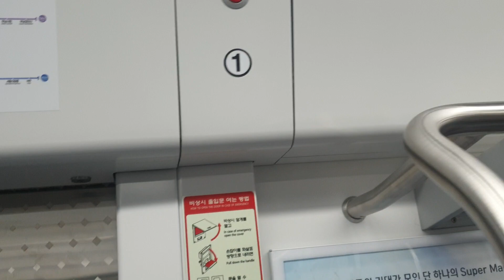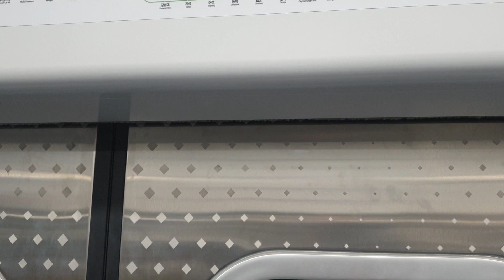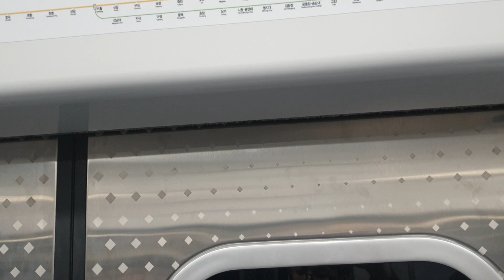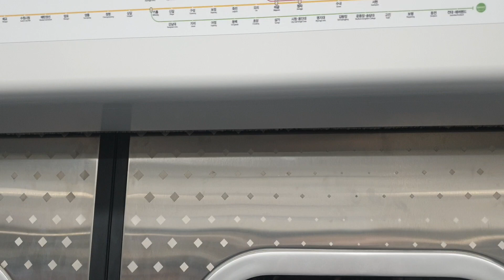코레일 1호선 인천행 열차 종각~서울역 주행